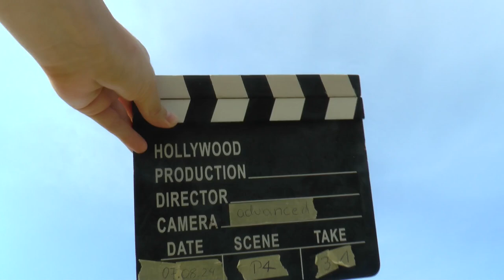WAGAC2024 P4 31 Frédéric Durand 2ndUnk